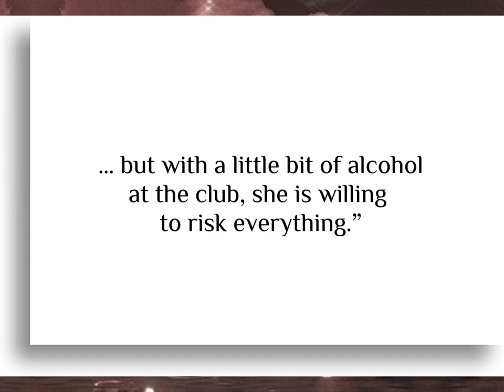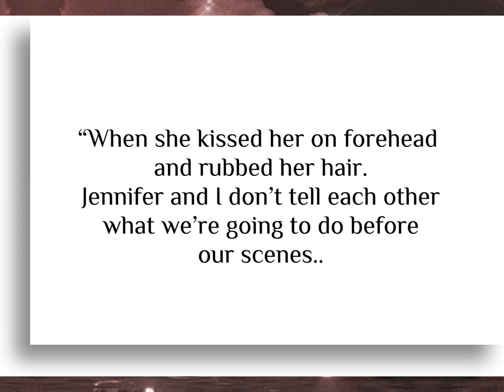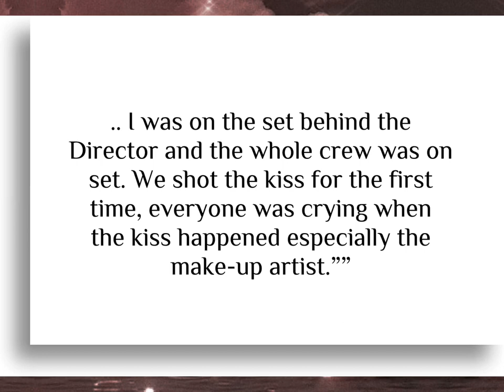JENNIFER BEALS & LAUREL HOLLOMAN - TiBette’s SheBar Kiss (explained)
The famous kiss that’s still talked about until now.

Pictures are credited to:
👉anne_anne_paris from Instagram

Video Clips are credited to:
👉tibetteforever8 and tibette_diary from Instagram
👉@FifTibette and @love2angel12 from Twitter

Music
Artist : Jun Sung Ahn
Song: Rolling in the Deep (violin cover)